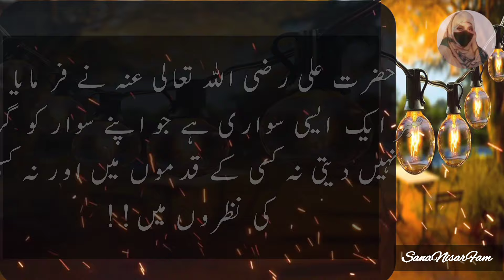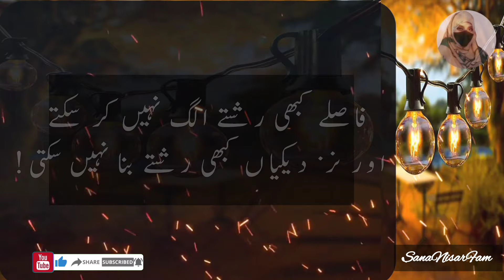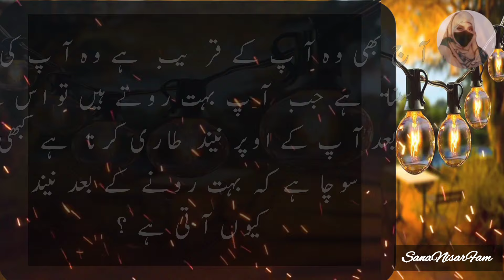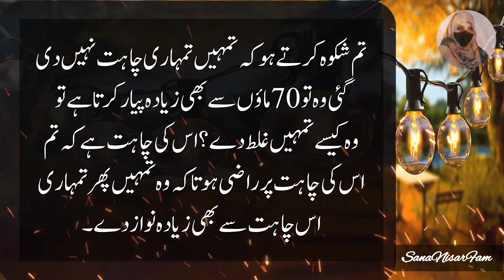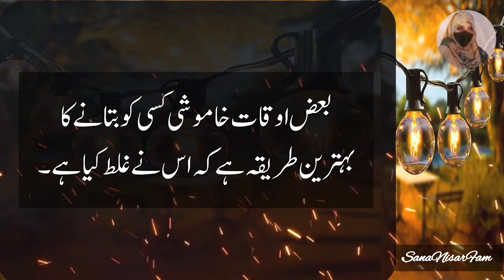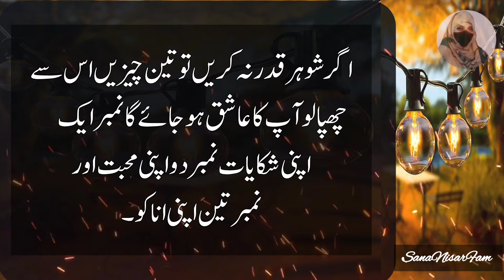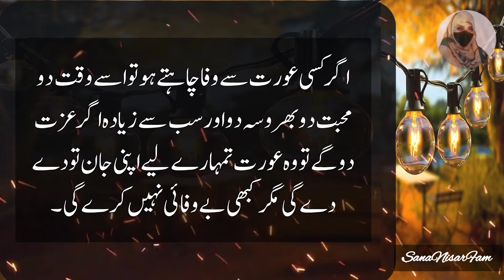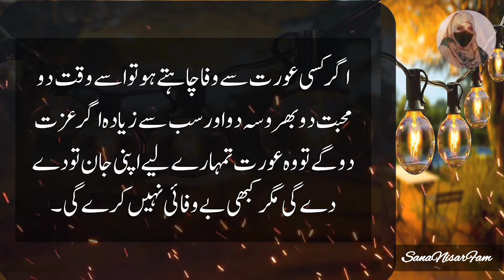Deep Reflections ! 12 Quotes That Speak to the Heart | Heart Touching Quotes | Bano Qudsia quotes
Deep Reflections ! 12 Quotes That Speak to the Heart | Heart Touching Quotes | Bano Qudsia

12 Best Thoughts Quotes | Aqwal E Zareen | Heart Touching Quotes

10 Long quotes about husband wife | urdu husband wife quotes

Reflections of Love: 10 Quotes That Define Husband-Wife Relationships | Bano Qudsia Quotes

My Audience Searches:
qudsia quotes about life
bano qudsia quotes about husband
bano qudsia quotes status
husband wife quotes
hindi quotes
relationship quotes
urdu quotes
quotes in urdu
true deep quotes
golden words
zorain voice
apni lehar
rahe haq
udaas dairy
rahe hidayat
quotes with mahi